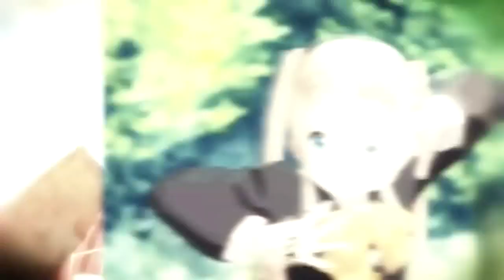Six Shooter [MEP] - AMV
►Creators •
Fantasy Project Studio

►Anime • Comments
►Music • Coyote Kisses - Six Shooter